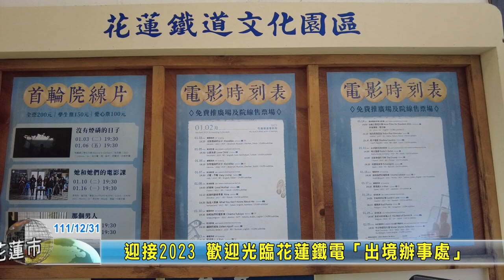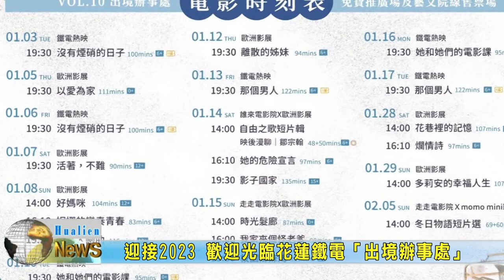20221231 06 迎接2023 歡迎光臨花蓮鐵電「出境辦事處」